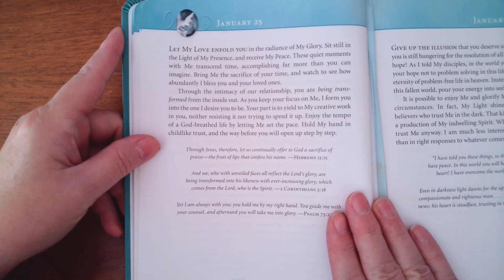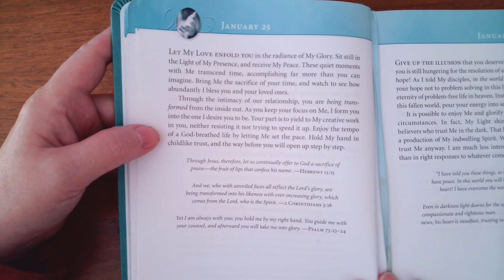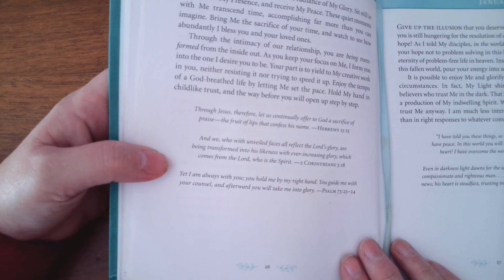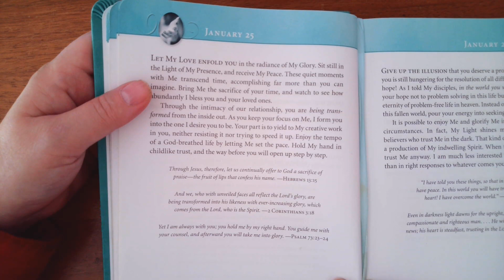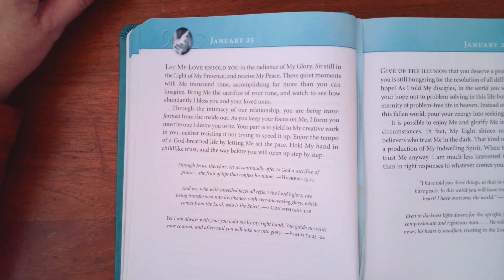January 25th Devotional